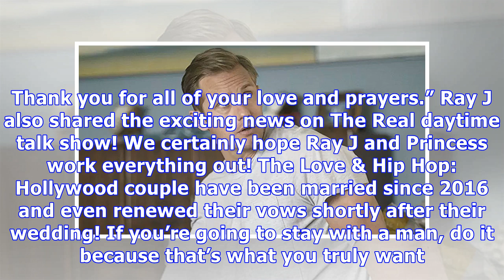Did Ray J Cheat On Wife Princess Love? — See Her Cryptic Messages That Have Fans Speculating